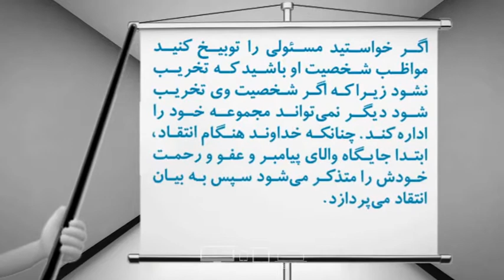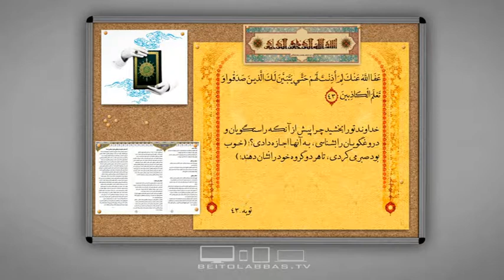حفظ شخصیت مدیران-مدیریت اسلامی